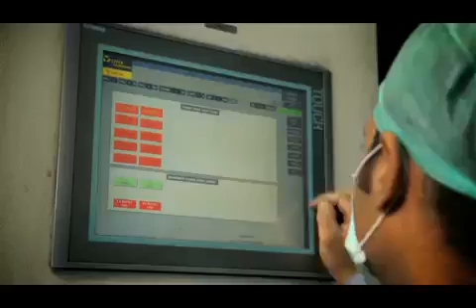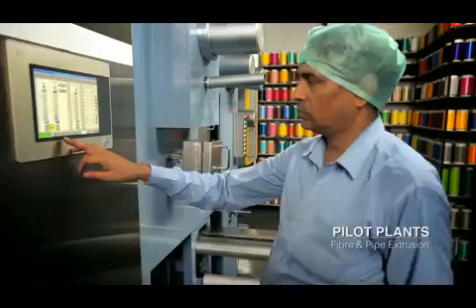A corporate film on prayag masterbatches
Director- Saurabh Aggarwal
Script- Komal Aggarwal
Editor- SK Aggarwal
DOP- Jitender singh dhanola
Producer- Framing India

We are Framing India Production  and we are an expert in Video Production. We would love to have the opportunity to discuss your project. We provide all kinds of Videography and Photography works at the industry level. (Documentaries, Fictional Programmes, Events multi-camera shoot, Advertisements.) Framing India Production is a newborn company with a youngster team. But stand with the experience of more than 3 years. It is the place where creative inspiration meets new ideas, thanks to the talent of the number of creative professionals who create new ideas and solutions for client satisfaction.

 Experience behind the camera, we have acquired immense expertise in still and video photography.
  Based on our expertise, our team is committed to deliver a unique, expressive that captures the event's.
  Best moments and expressions. Promotional and other personal event capturing requirements..